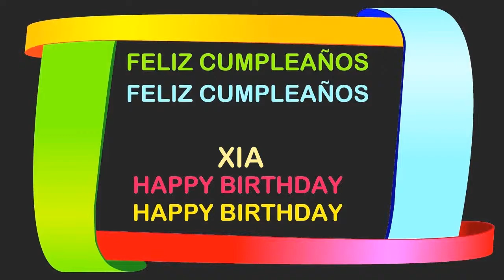Xia Birthday Postcards & Postales - Happy Birthday